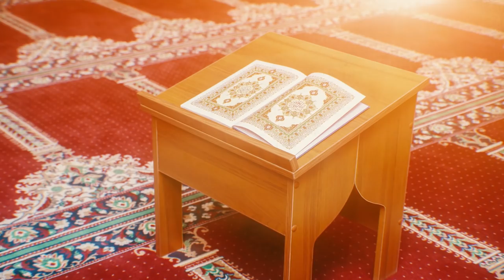عشر فضائل لصلاة الفجر || الشيخ عبدالله عوض الدوسري